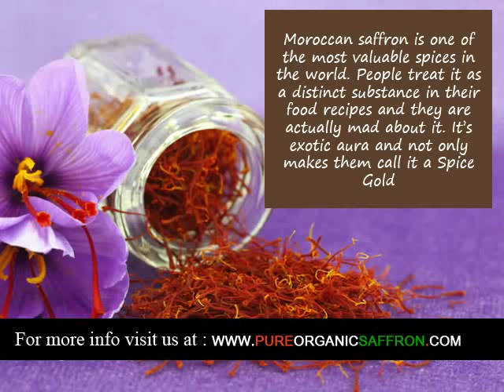Organic Saffron supplier in Elk Grove